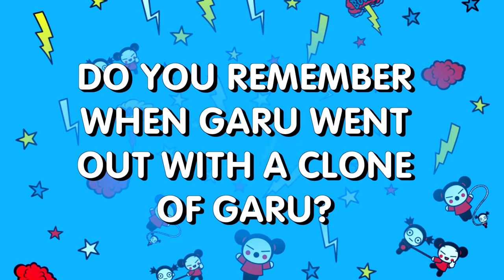All the COUPLES in Sooga. You’ll be surprised at how many there are!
In the village of Sooga, some of the residents fall in love, and we’ve seen how they find in each other in some of your favourite episodes. Can you think of any other ones